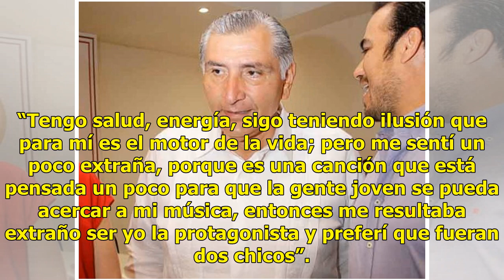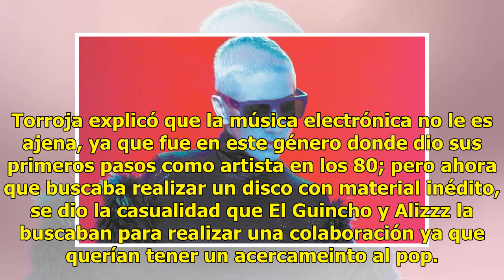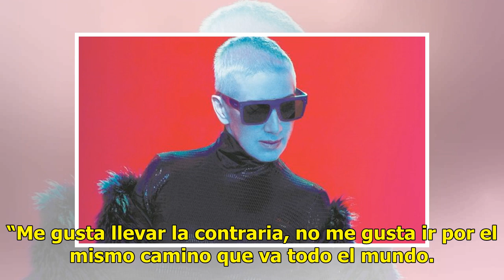“No me veo con un amor de verano”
[email protected] Cuando Ana Torroja se sentó con el equipo de Cráneo Films a planear el concepto de la versión audiovisual de su nuevo sencillo, “Llama”, le ofrecieron ser la protagonista de la historia pero ella rechazó esta posibilidad. “Les dije ‘no, yo ya soy abuela ya tengo casi 60, y no me ve...